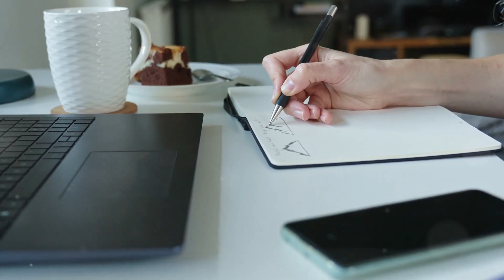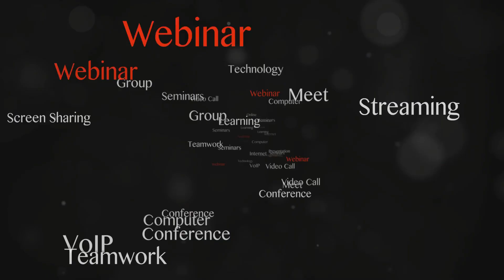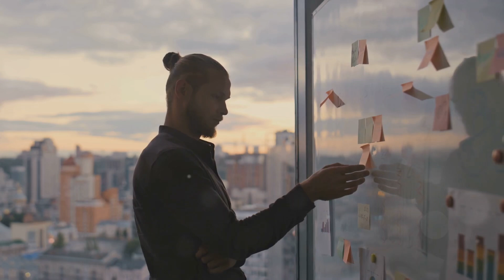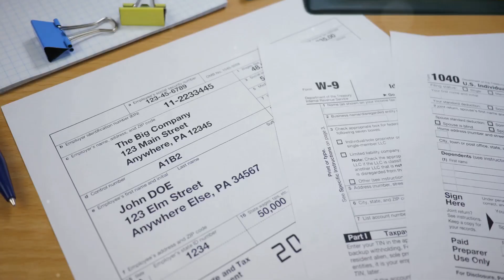How to become your own boss. how to make freelancing works for you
Become an active freelancer with staygowe21. Work from home and make freelancing work for you with staygowe21.com